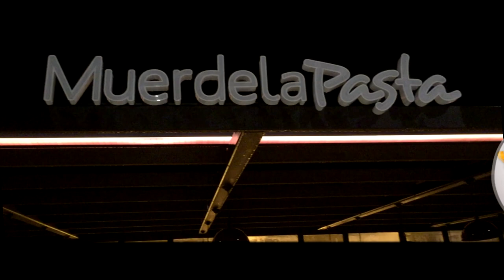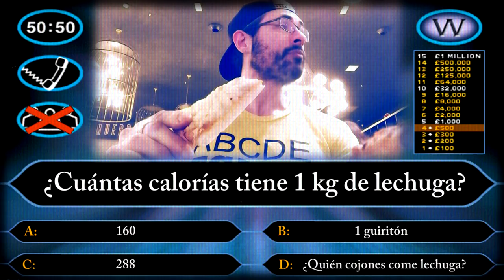REVENTANDOBUFFETS | Muerde la pasta (+5000 kcal)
Mandel se enfrenta al gigantesco buffet de Muerde la pasta. Conseguirá hacer mella en él en este primer episodio de la serie Reventando Buffets ?

Mis redes

Reventando buffets series

• Mandel no guarda relación alguna con ninguno de los restaurantes o marcas que aparecen sus vídeos.

Música

«Lotus Lane» by The Loyalist
«Sabae Sunrise» by Fabian Measures
«We're the Resistors» by Eric Skiff (ericskiff.com)
«Chibi Ninja» by Eric Skiff